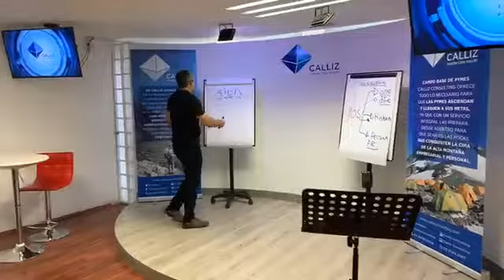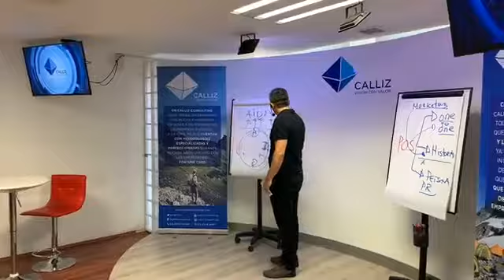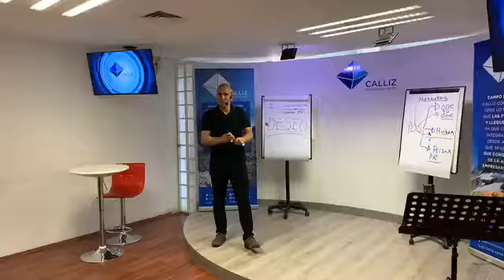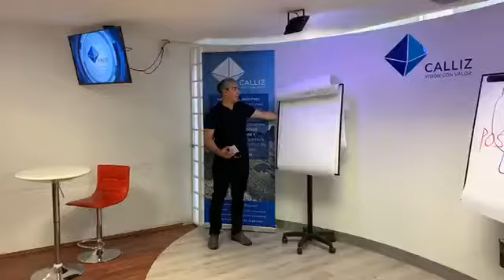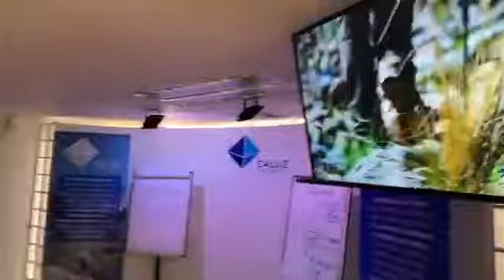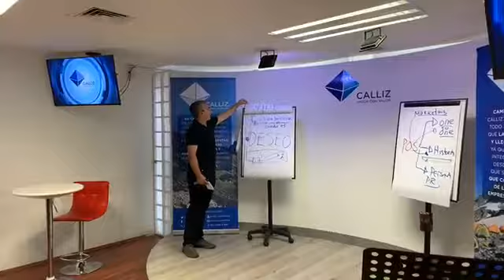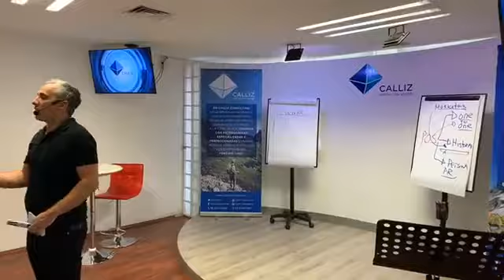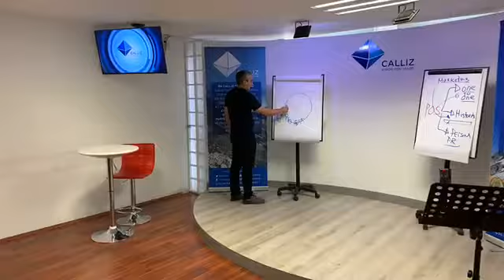EL SECRETO DEL ABEJORRO - CIERRE DE VENTA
Fernando Veytia